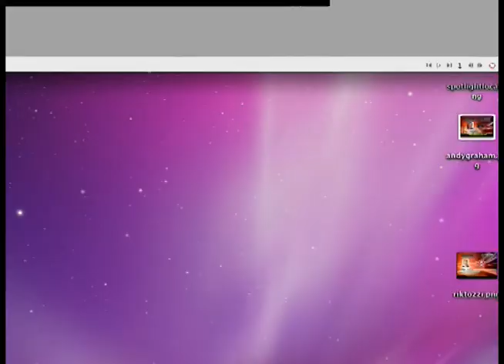Sportz Blitz Rik Tozzi 5 14 14